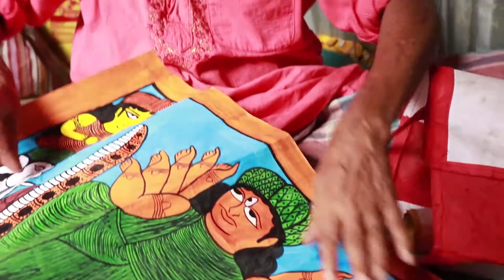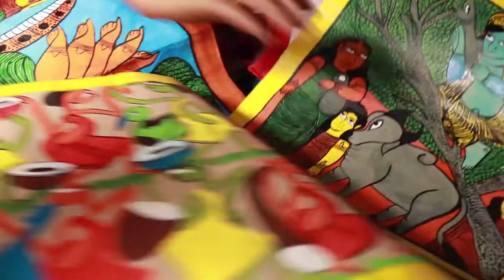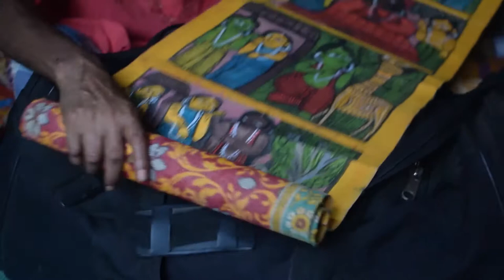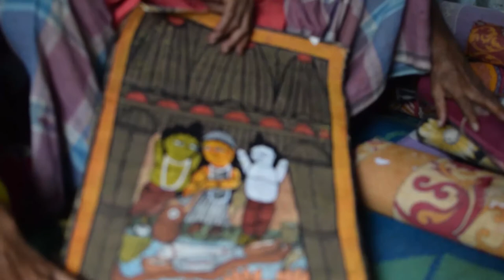Dukhushyam Chitrakar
Edited by Soumya Acharya